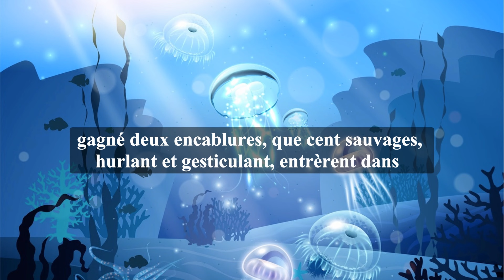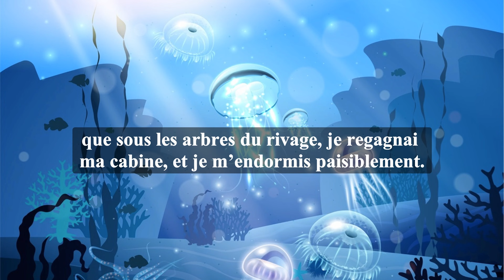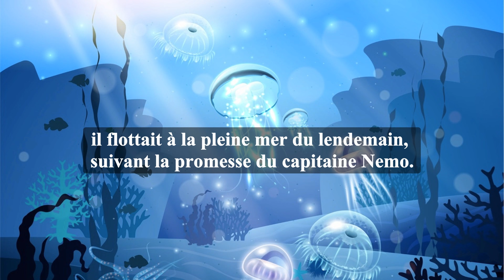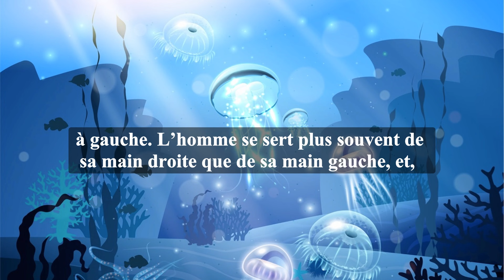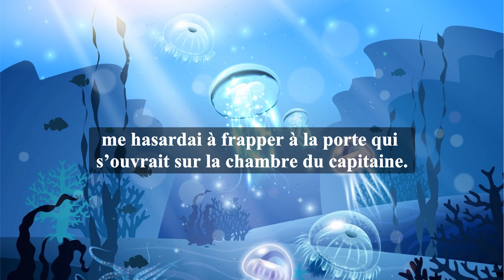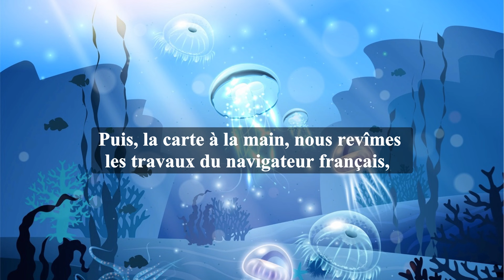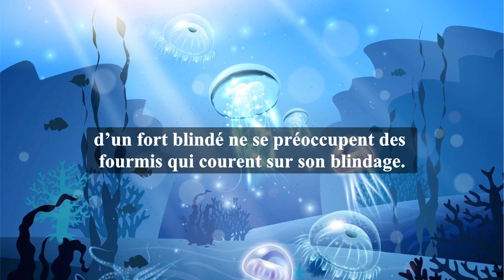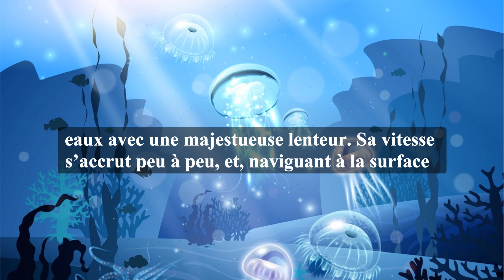Vingt mille lieues sous les mers. Partie 1. Chapitre 22.